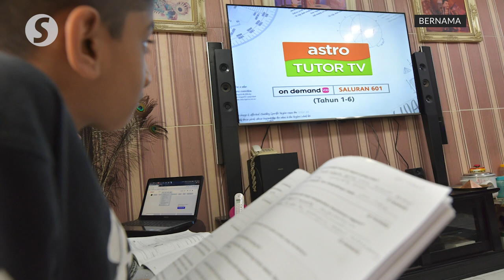PM launches education TV channel DidikTV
Prime Minister Tan Sri Muhyiddin Yassin on Wednesday (Feb 17) launched a special terrestrial Education TV channel, DidikTV Kementerian Pendidikan Malaysia (DidikTV KPM).

DidikTV KPM, which kick-starts today, can be viewed through channel 107 on MYTV, 147 on Astro and ntv7 on TV Unifi, from 7am to midnight daily.